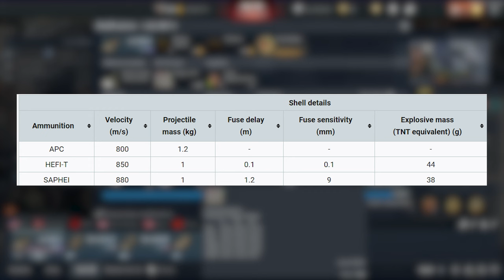WHY IS THIS THING STILL AT 2.7?! - War Thunder (L62 ANTI II)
Unexpected threat my 4$$

Come hang!

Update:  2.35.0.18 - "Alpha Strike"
Steam Version:

Outro:
Still Alive - Portal (Music Box Version)

timestamps:

0:00 - intro
0:48 - vehicle breakdown
7:36 - Match 1
13:34 - Match 2
18:25 - Match 3